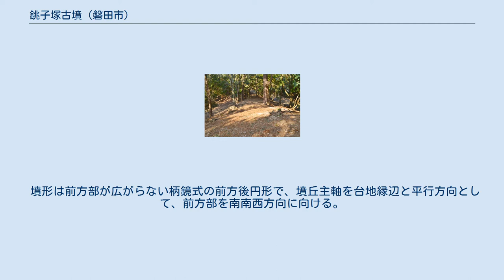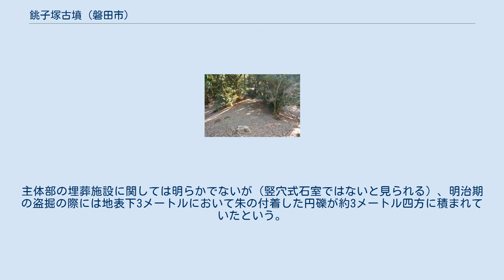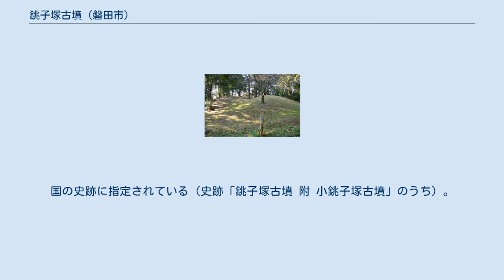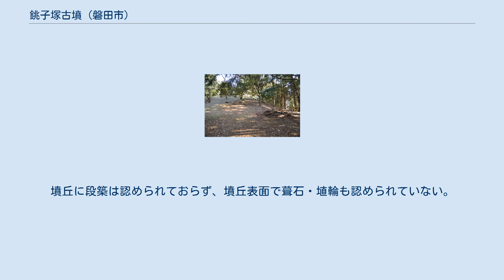銚子塚古墳 (磐田市)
銚子塚古墳（ちょうしづかこふん、寺谷銚子塚古墳）は、静岡県磐田市寺谷（てらだに）にある古墳。
銚子塚古墳群を構成する古墳の1つ。
国の史跡に指定されている（指定名称は「銚子塚古墳 附 小銚子塚古墳」）。
 静岡県内では第3位の規模の古墳で、4世紀後半（古墳時代前期）頃の築造と推定される。
 本項目では銚子塚古墳の北西にある小銚子塚古墳についても解説する。
 静岡県西部、天竜川東岸の磐田原台地西縁に築造された大型前方後円墳である。
周辺には古墳10基が点在しており、銚子塚古墳群を形成する。
明治期に盗掘に遭っているほか、これまでに発掘調査は実施されていない。
 墳形は前方部が広がらない柄鏡式の前方後円形で、墳丘主軸を台地縁辺と平行方向として、前方部を南南西方向に向ける。
墳丘に段築は認められていない。
墳丘長は108メートルを測り、静岡県内では第3位の規模になる。
墳丘周囲には幅約10メートルの周濠が巡らされており、後円部北側から東側にかけて周堤帯が巡らされる。
主体部の埋葬施設に関しては明らかでないが（竪穴式石室ではないと見られる）、明治期の盗掘の際には地表下3メートルにおいて朱の付着した円礫が約3メートル四方に積まれていたという。
また盗掘の際、三角縁神獣鏡・巴形銅器・銅鏃2点が出土している。
 この銚子塚古墳は、古墳時代前期の4世紀後半頃の築造と推定される。
当地域を治めた豪族の首長墓と推測され、古墳時代前期としては有数の大型前方後円墳として重要視される古墳になる。
 周濠右に後円部墳丘、左に周堤帯。
 明治期の盗掘で出土した主な副葬品は次の通り。
 小銚子塚古墳（こちょうしづかこふん）は、銚子塚古墳の北西にある古墳。
国の史跡に指定されている（史跡「銚子塚古墳 附 小銚子塚古墳」のうち）。
 墳形は前方後方形で、墳丘主軸を銚子塚古墳と直交方向として、前方部を東の平野部方向に向ける。
前方後方墳は静岡県内で5例のみが知られ、小銚子塚古墳はそのうち第2位の規模になる。
墳丘に段築は認められておらず、墳丘表面で葺石・埴輪も認められていない。
墳丘周囲には、前方部の北側から東側にかけて周濠が巡らされる。
主体部の埋葬施設は未調査のため明らかでない。
副葬品も詳らかでない。
 築造時期は、銚子塚古墳と同時期となる古墳時代前期の4世紀後半頃と推定される（先行古墳とする説もある）。
 （記事執筆に使用した文献） （記事執筆に使用していない関連文献） 小銚子塚古墳に関するカテゴリ: